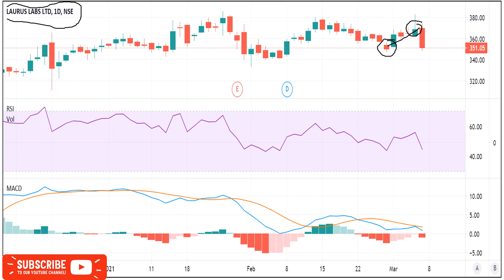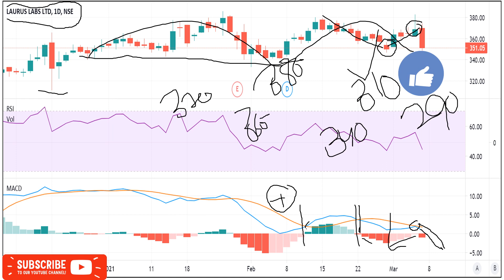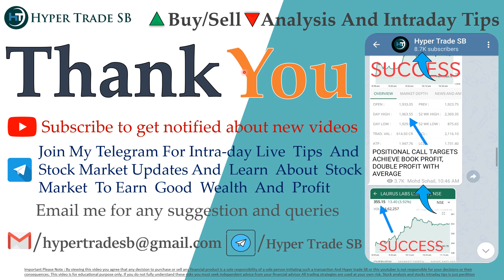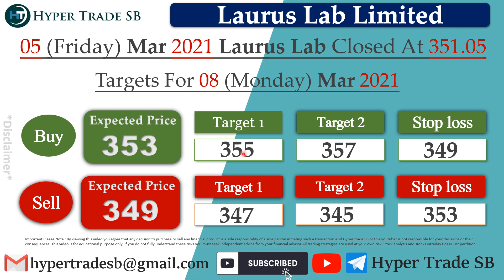Laurus labs Targets 08 Mar /Laurus Labs Intraday Tips/Laurus Labs Intraday Targets/Laurus Labs News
INDIA🇮🇳
✳️Hello everyone  🙏

Laurus Labs news
Laurus Labs share news
Laurus Labs ltd share price
Laurus Labs share forecast

Laurus Labs share market
Laurus Labs share analysis
Laurus Labs experts view
Laurus Labs analysis

Laurus Labs news,Laurus Labs Stock Price,Laurus Labs Ltd,Laurus Labs Share Price,Laurus Labs share news,Laurus Labs Ltd. Stock/Share prices,Laurus Labs Ltd,Laurus Labs Ltd. with Historic price data.